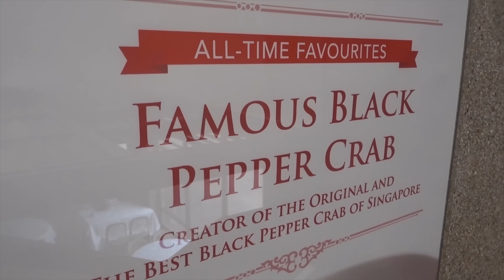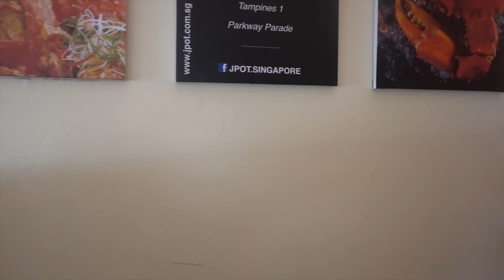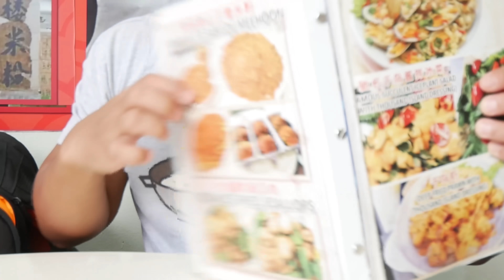CHILI CRAB vs. PEPPER CRAB! Best LOCAL SEAFOOD in Singapore | 100 Foods to Eat Before You Die #65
It’s the ultimate crab showdown in Singapore! I’m diving into two of the country’s most iconic dishes—Chili Crab and Pepper Crab. First, I’ll experience the legendary Chili Crab at Long Beach Seafood, known for its sweet and spicy sauce. Then, I head to Jumbo Seafood to try their famous Black Pepper Crab, full of bold, fiery flavors. Finally, I taste the unique White Pepper Crab at J.B. Ah Meng Restaurant. Which one will reign supreme? Join me on this unforgettable food journey and see which crab wins my vote!